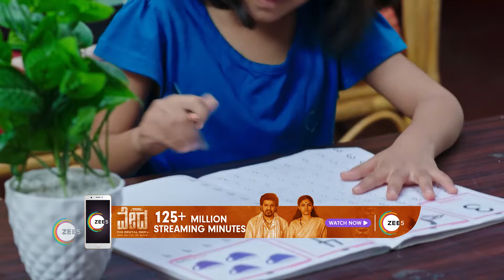SeethaRaama | Ep - 55 | Webisode | Sep, 28 2023 | Vaishnavi, Gagan Chinnappa | Zee Kannada